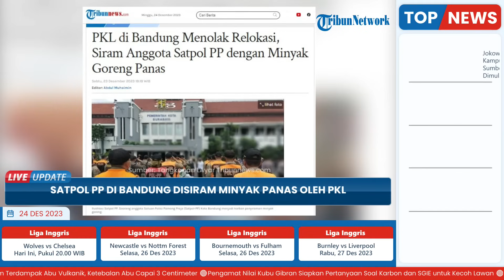Anggota Satpol PP Bandung Alami Luka Ruam Seusai Disiram Minyak Panas oleh PKL, Tunggu Hasil Visum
Alasan oknum PKL menyiram air panas tersebut lantaran menolak untuk ditertibkan di Jalan Dalam Kaum, Kota Bandung, Jumat (22/12/2023).

Akibat perbuatan yang dilakukan, oknum PKL langsung diamankan oleh para petugas yang berada di lokasi kejadian.

Sementara itu, anggota Satpol PP yang menjadi korban penyiraman minyak panas langsung ditangani oleh Palang Merah Indonesia (PMI) Kota Bandung.

Terkini dikabarkan, anggota Satpol PP itu dilarikan ke rumah sakit terdekat untuk mendapatkan perawatan lebih lanjut.

Kapolsek Regol, AKP Aji Riznaldi Nugroho mengatakan, anggota Satpol PP yang terkena minyak goreng itu mengalami luka ruam merah di beberapa bagian tubuhnya.

Pihaknya tengah menunggu hasil visum untuk mengetahui luka yang dialami anggota Satpol PP.

Aji menyatakan saat ini masih menunggu laporan dari kedua belah pihak.

Yakni, anggota Satpol PP yang menjadi korban maupun para PKL yang mengaku ada tujuh orang mengalami luka-luka akibat bentrokan.

"Kita sesuai prosedur saja, kita undang klarifikasi apakah betul. Kita sesuai prosedur saja profesional. Kita kumpulkan dulu saksi," katanya.

"Kalau dari kami kepolisian tetap menjaga kamtibmas. Kita mah netral, enggak berpihak kemanapun, kalau sampai ada korban baru kita tangani," ucapnya.

Sebelumnya, bentrok itu terjadi saat Satpol PP Kota Bandung mensterilkan para PKL dari Jalan Dalem Kaum untuk pindah ke basement Alun-alun Kota Bandung.

Namun, para PKL di kawasan tersebut enggan pindah lantaran mengaku belum ada pemberitahuan sebelumnya.

Perwakilan PKL Dalem Kaum, Barri Sobari mengatakan, bentrokan terjadi setelah salat Jumat (22/12).

Barri Sobari menyebut, rombongan anggota Satpol PP tiba-tiba datang mengambil barang milik pedagang, tanpa sosialisasi dan pemberitahuan sebelumnya.

Bahkan, Sobari mengungkapkan, beberapa anggota Satpol-PP diduga melakukan kekerasan saat melakukan penertiban.

“Awalnya kami sedang jualan, cuma diambil langsung sama orangnya (petugas). Ditendang-tendang, jadi sangat arogan sekali lah,” ujar Barri, di Jalan Daem Kaum, Kota Bandung, Jumat (22/12/2023).

Akibat kejadian itu, Sobari menyebut ada tujuh orang pedagang yang mengalami luka-luka akibat tindak kekerasan yang dilakukan petugas, satu di antaranya adalah seorang perempuan.

“Dipukulin banyak kekerasan, kurang lebih ada 7 orang korban, termasuk ibu-ibu sampai terkilir tangannya dipukul, terus perutnya sakit,” katanya.

“Tidak ada (pemberitahuan), dihantam saja. Tidak manusiawi,” ucapnya.

Hal senada juga disampaikan oleh PKL di Dalem Kaum, Yadi.

Yadi menyatakan, saat kejadian berlangsung para pedagang yang tengah berjualan langsung menolak dan memberikan perlawanan.

Menurut Yadi, para PKL sebelumnya sudah diperintahkan oleh Pemerintah Kota Bandung untuk pindah ke area basement Masjid Agung.

Namun, permintaan itu ditolak para PKL lantaran lokasi relokasinya tak layak dan khawatir mematikan usaha mereka.

Beberapa waktu lalu, para PKL sempat menggelar demo dan berupaya melakukan audiensi dengan Pemkot Bandung.

Namun tindakan yang diupayakan para PKL tak kunjung menemui kesepakatan.

"Intinya, awal dari permasalahannya ini pedagang kaki lima dilarang berdagang di wilayah Dalem Kaum. Adapun setelah kita bermediasi di Pemkot Bandung tidak ditemukan kata sepakat," ucapnya.

"Yang kena pukul ada 6 orang tujuh sama perempuan. Sekarang mau di visum dulu," ujar Yadi, di Jalan Dalem Kaum, Kota Bandung, Jumat (22/12/2023).

(Tribun-Video.com/Tribunnews.com)